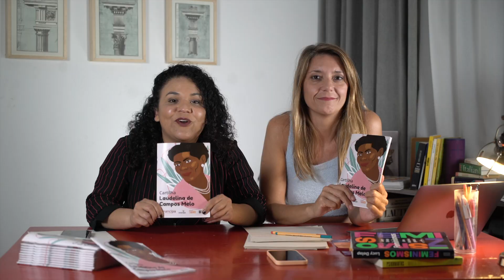Chamada Laudelina I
Extra! Extra! Carla e Joanna te convidam para o curso Laudelina de Campos Melo da Emancipa Mulher. Espalha a notícia e esse vídeo!?